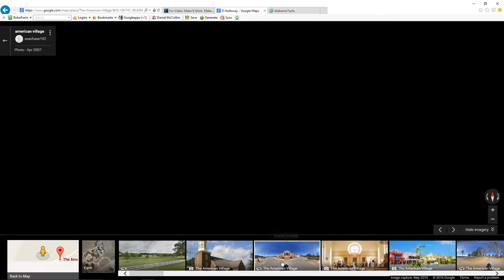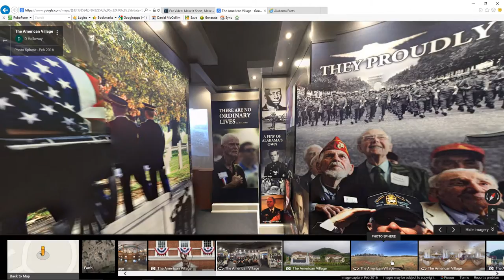Video Dominion - The American Village in Montevallo Alabama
The American Village at
3727 AL-119, Montevallo, AL 35115

The American Village in Montevello Alabama is a nationally-pioneering classroom and American history and civics education center that has engaged and inspired over a half million students from Alabama and Southeastern states since opening its campus in 1999.

Young people "step into history" and discover the power and drama of America's journey for independence, liberty, and self-government through experience-based academic programs related to American history, civics, and government. ( From The American Village Website )
Content above from Wikipedia.

You never know what videos we will post next.
Please note I give credit to Google and all owners of material
contained within, for making this video possible.